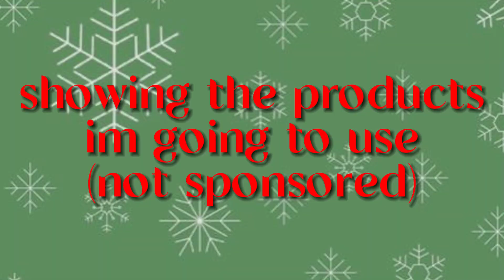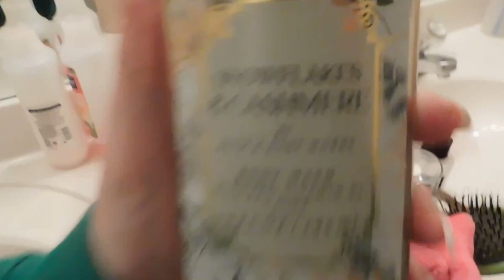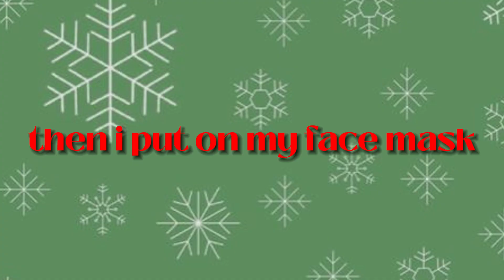SELF CARE SUNDAY|| VLOGMAS (face mask, skin care, everything shower)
hiii welcome to the description!!

timestamps:
00:00-00:37: iNTRO
00:38-2:14: showing products I used
2:15-2:33: me being awkward
2:33-2:48: getting ready 4 shower
2:48-3:20: a lil singing intermission
3:20-3:54: cleaning my room
3:54-6:07 : face masks
6:08-6:33 : journaling
6:34-7:03 :skin care
7:04-7:50 : OUTRO

Shower products I used:
Snowflakes & Cashmere Body Scrub (bath and body works)
Snowflakes & Cashmere Body Wash (bath and body works
Suave Rose oil Infusion Volume Shampoo And Conditioner

SKiN CARE PRODUCTS i USED (iN ORDER):
-Belif Problem Solution Toner (from amazon
-The ordinary Peeling Solution (ulta beauty)
-The ordinary Hylaronic Acid (ulta beauty)
-The ordinary Niacinamide  (ulta beauty)
-Belif Problem Solution Moisturizer (from amazon)
-equate beauty oil free mosturizer (from Walmart)

Face mask I used:
Cosmic Metallic Peel Off face Mask